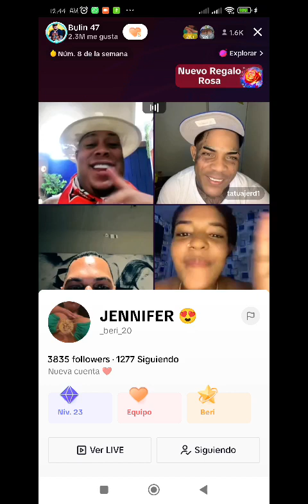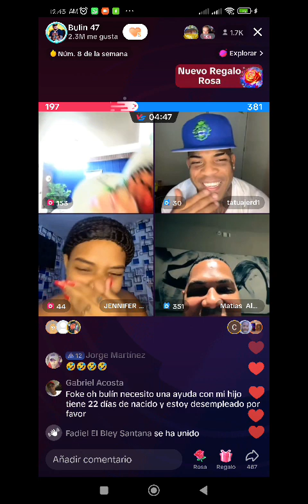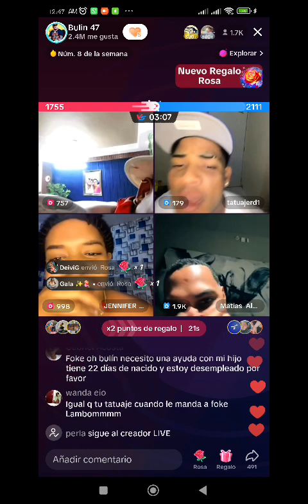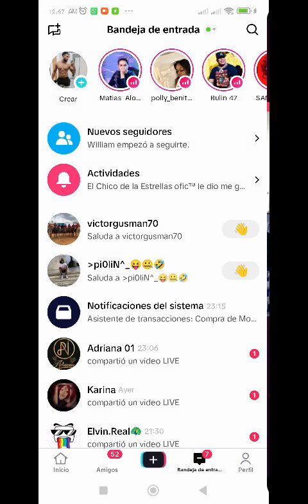ALOFOKE SE CURA CON CHICA QUE LE TIRO UN LEON A BULIN 47 EN BATALLA CON EL EN TIKTOK